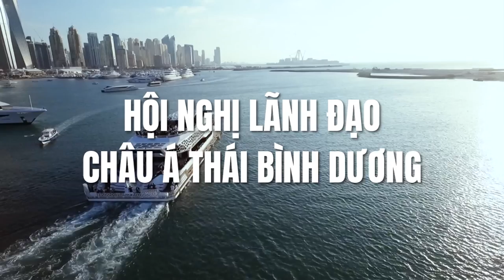[Official] ALS 2019 - Hội nghị lãnh đạo Châu Á Thái Bình Dương - Dubai 2019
SỰ KIỆN CÔNG BỐ DU LỊCH TƯỞNG THƯỞNG ALS 2019

Hãy tiến lên phía trước và nắm bắt cơ hội của chính mình. Hội Nghị Lãnh Đạo chưa từng có trước đây, hội tụ nhà phân phối cấp lãnh đạo toàn khu vực Châu Á – Thái Bình Dương!
Sẵn sàng tỏa sáng tại Rise Dubai 2019!